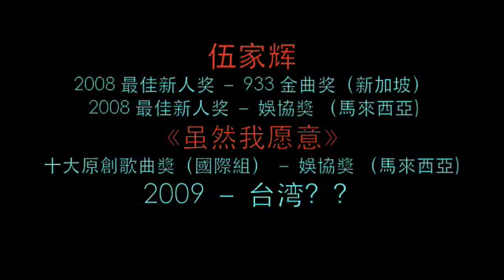To Jiahui . From a Fan in Taipei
yeah ;-) Even b4 the album hits Taipei. U already got fans over here!!!